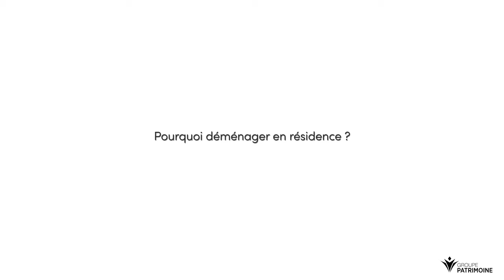Visitez Le Marc-Aurèle en construction - Les futurs résidents Mme.Demers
La résidence nouveau genre Le Marc-Aurèle place en priorité le bien-être et la sécurité de ses résidents. Grâce à sa gamme variée et adaptable de soins et de services offerts ainsi qu’à son système de sécurité fiable, Groupe Patrimoine met tout en œuvre pour vous assurer confort, sécurité et assistance selon vos besoins.